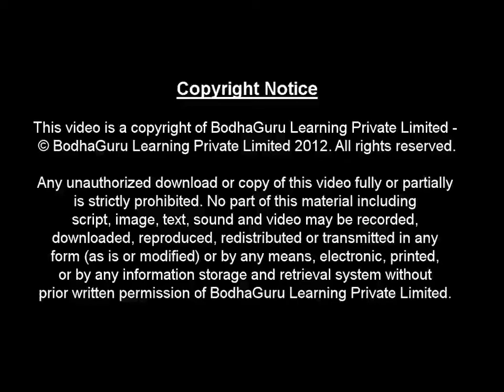Maths - An Example - Surface Area and Volume of 3D Shapes - Part 2 - English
This Maths video is part of Surface Area and Volume series for students studying in class 9 and 10 in CBSE/NCERT and other state boards. It gives a common practical example related to surface area - which will be solved in other videos.

Team BodhaGuru